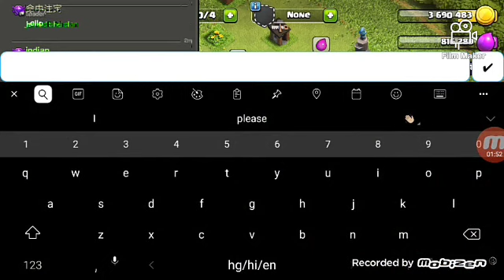My new intro! Finally th 12 update!